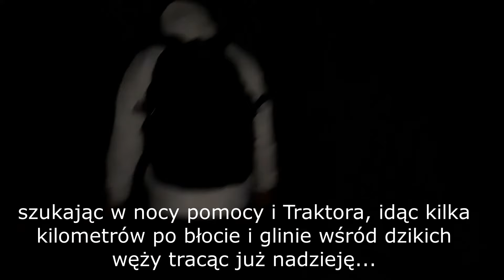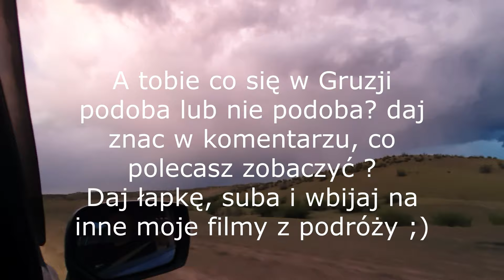Gruzja - Najspokojniejsze miejsce na ziemi - Park Narodowy Waszlowani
Gruzja - Niesamowite miejsce na ziemi - Park Narodowy Waszlowani
Active Pro Travel zwiedza Gruzję.
Odwiedzam niesamowicie piękny Park Narodowy Waszlowani, zero ludzi, turystów, cisza spokój, natura, coś pięknego. Oglądamy m.in. błotne wulkany. Musimy jeszcze tam wrócić!

Adres Visitor Centre: (wklej w google maps) F473+564, Dedoplis Tskaro, Gruzja
Adres Straży granicznej: F3FM+7VG, Khornabuji, Gruzja
Adres St. Elia Mountain: C4R5+QPG, Dedoplis Tskaro, Gruzja

Napisz w komentarzu swoją opinię o Gruzji.

Wspieraj mnie na Patronite a w ramach wsparcia dostaniesz E-Book Podróżnika o Teneryfie i Cran Canarii mojego autorstwa, znajdziesz w nim wiele ciekawych miejsc do zobaczenia, ciekawostek i opowieści z tych pięknych wysp. Masz dostęp do gotowych map na twój smartfon z zaznaczonymi ciekawymi punktami z moich podróży które możesz odwiedzić. Sprawdzaj regularnie, nowe mapy będą się pojawiać co jakiś czas :) oraz dostęp do unikatowych filmów których nie udostępniam publicznie (w książce). Nowe książki też będą się pojawiać :)